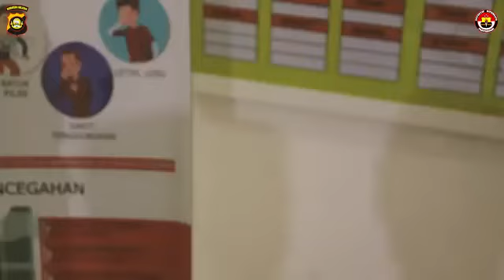POLDA SUMSEL - Halo Sobat Polri !!!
Ayoo.. Jangan Lupa Pakai Masker yaa...

Selalu Patuhi Protokol 3M Kesehatan Covid-19, dengan cara :

1. Memakai Masker
2. Menjaga Jarak
3. Mencuci Tangan

Sanksi Menunggu Bila Tidak Mematuhi Prokes Covid-19 sesuai Pergub Sumatera Selatan No. 37 Tahun 2020.

KESEHATAN PULIH EKONOMI BANGKIT